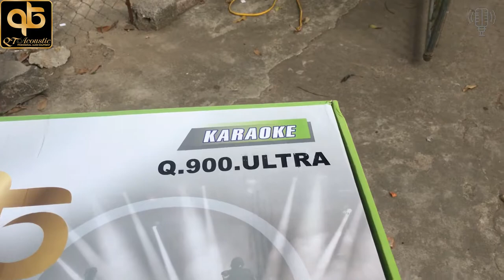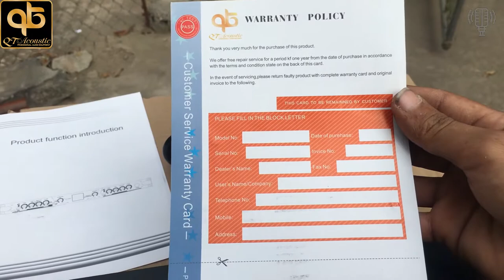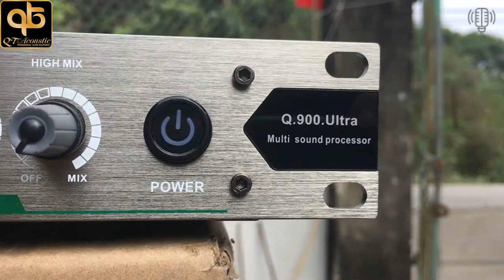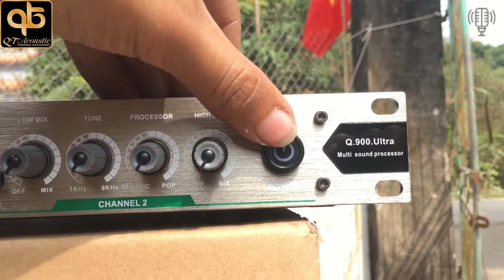Nâng Tiếng QTAcoustic Q900 Ultra Chính hãng